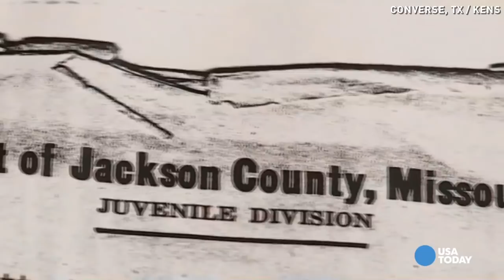Woman discovers she's white after 70 years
Verda Byrd considers herself African-American, even though she was actually born white. But the mere mention of Rachel Dolezal sets her off. Byrd says the difference between them is she didn't know her racial heritage for 70 years.